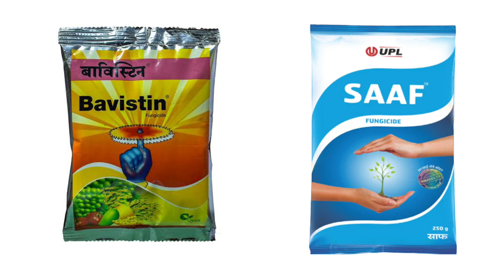জবা গাছে ঝাঁকে ঝাঁকে ফুল আনতে,পাতা ঝরা কুঁড়ি ঝরা বন্ধ করতে এই সার ব্যবহার করুন/hibiscus plant care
জবা গাছে প্রচুর ফুল পাওয়ার সার/best organic fertilizer for hibiscus plant/জবা গাছে প্রচুর ফুল পাওয়ার যত্ন ও সার.

বন্ধুরা,

আপনার বাড়ির জবা গাছে ফুল না এলে বা গাছের গ্রোথ ভালো ভাবে না হলে এই ভিডিওটি অবশ্যই শেষ পর্যন্ত দেখুন।

ভিডিওতে কিভাবে আপনি জবা গাছের যত্ন করবেন ও কিভাবে গাছের ফুল ঝরা, কুঁড়ি ঝরা, কুঁড়ি পচে যাওয়া রোধ করবেন সেই বিষয়ে বিস্তারিত বলা আছে।

ভিডিওটি অবশ্যই শেষ পর্যন্ত দেখুন।

🔴 Related searches ---

জবা গাছের পরিচর্যা,জবা গাছে সার প্রয়োগ,জবা গাছের যত্ন,জবা গাছে ফুল আনার উপায়,জবা গাছে এই সার দিলে মাত্র ৭ দিনেই প্রচুর কুঁড়ি ধরবে,জবা গাছে প্রচুর ফুল পাওয়ার টপ সিক্রেট,জবা গাছে প্রচুর ফুল পেতে কাটাই ছাঁটাই,জবা গাছে প্রচুর ফুল পাওয়ার রহস্য,জবা গাছে তরল সার প্রয়োগ,জবা ফুল,জবা গাছের কাটাই ছাঁটাই ও বেশি ফুল পাওয়ার উপায় কী,ফুল গাছের পরিচর্যা,জবা গাছের প্রচুর ফুল আনার উপায়,জবা গাছের খাবার,জবা গাছে ফুল আসছে না,জবা গাছের কাটাই ছাঁটাই ও বেশি ফুল পাওয়ার উপায় কী।

জবা গাছে সার প্রয়োগ,জবা গাছের পরিচর্যা,জবা গাছের যত্ন,জবা গাছের খাবার,জবা গাছের সার,জবা গাছে মিশ্র সার,জবা গাছে জৈব সার,জবা গাছে এই সার দিলে মাত্র ৭ দিনেই প্রচুর কুঁড়ি ধরবে,জবা গাছে ফুল আনার উপায়,জবা গাছের মিশ্র সার,জবা গাছের অমৃত সার,জবা গাছে তরল সার,জবা গাছে অমৃত সার,জবা গাছের জাদুকরী সার প্রচুর কুঁড়ি আসবে এই সার দিলে,জবা গাছে জাদুকরী সার,জবা গাছে তরল সার প্রয়োগ,জবা গাছ,জবা গাছে ফুল আসছে না,জবা গাছে পটাশ সার,জবা গাছের স্পেশাল খাবার.